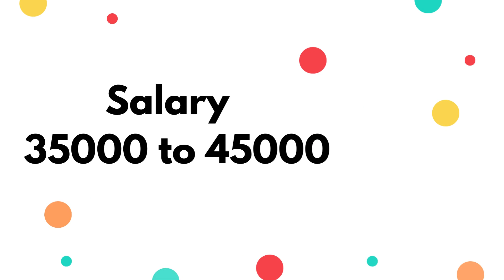Security Guard - Bahrain - Immediate Hiring - Salary 25000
Job Description: Security Guard
Salary : 35K to 45K
Age Limit : 20 to 35 years
Visa : Employment Visa
Accommodation : Company
Food : Candidate
Medical Insurance : Company
Contract : 2 Years
Local Transportation : Company
Overtime : Available
Working Hours : 10 Hours
Monthly : 27 days
No of Vacancies : 15
Processing time : 20 to 25 days

EC Abroad Jobs

 Branch : Trichy, Sholinganallur Chennai
 Country : Poland, Bahrain, Dubai, Singapore, Armenia